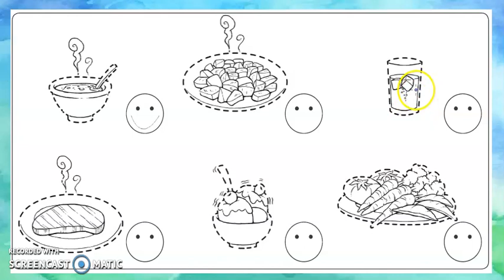Dex, Food, Likes & Dislikes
Educational video for young children learning English